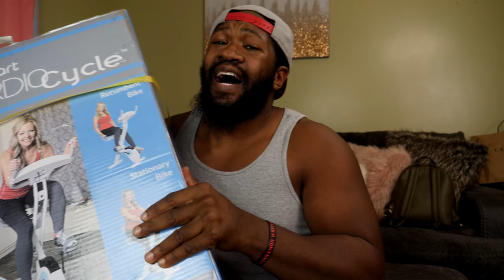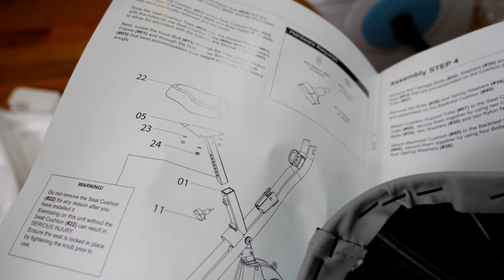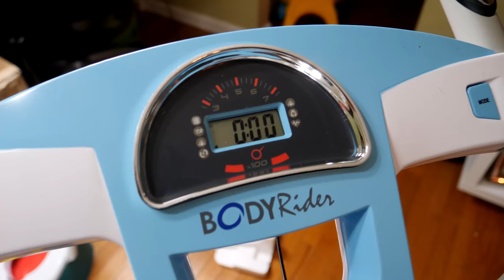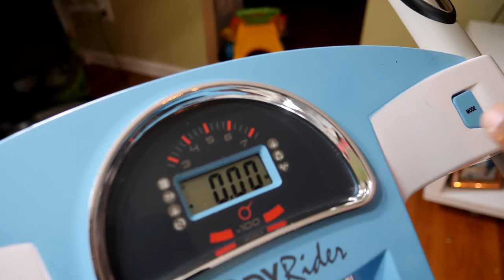Leisa Hart Cardio Cycle Unboxing and Review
About Q and T:
Q's Instagram: iamqtal
Q's Twitter: iAmQTAL
T's Instagram: ChocolateBelle7
T's Twitter: ChocolateBelle7
T's Snapchat: helovemy_cheeks